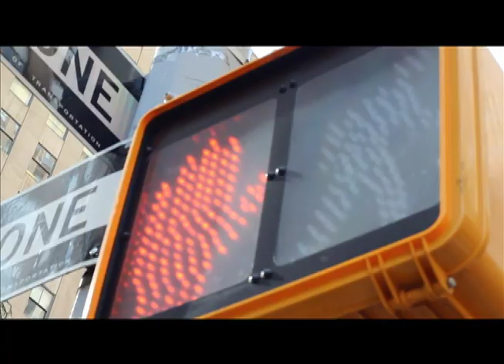4G LTE Business/ New York